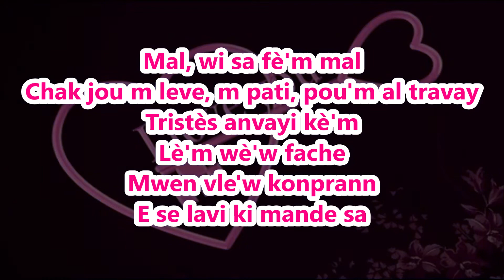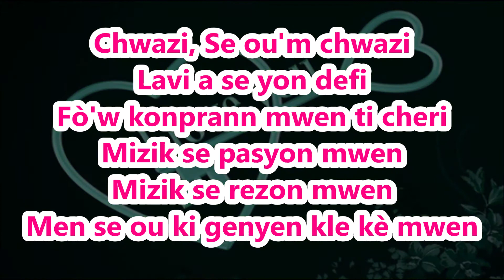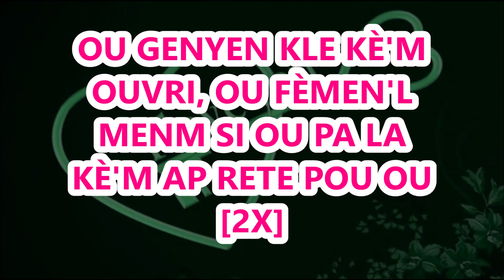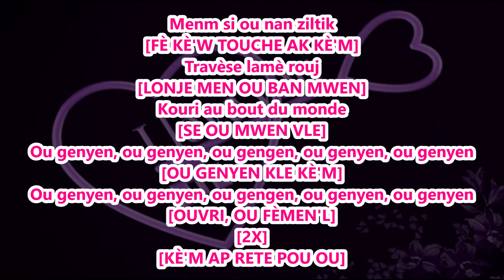Etzer Nubazz - Kle Kè'm Lyrics (Pawòl)